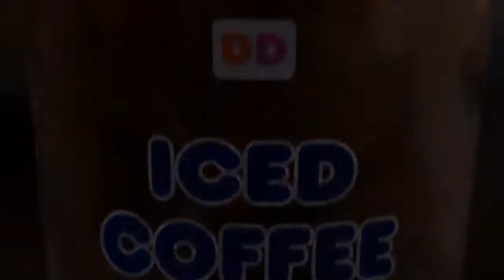Ryan Cabreara - House On Fire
Ryan Cabreara performs House On Fire live in the Dunkin' Donuts Iced Coffee Lounge.